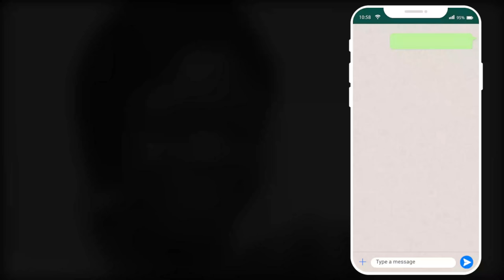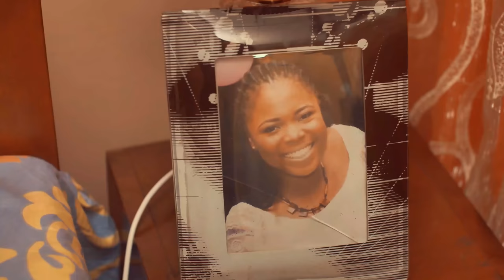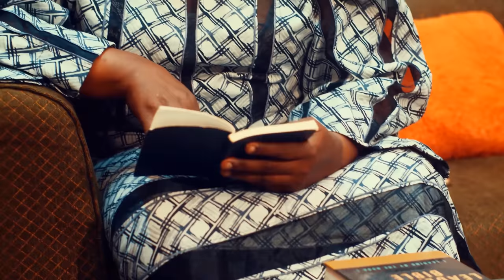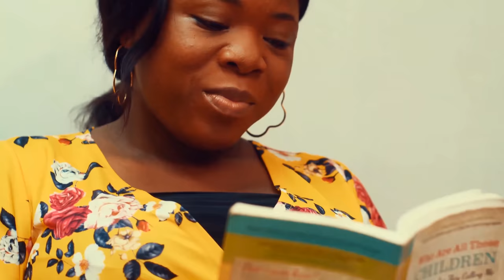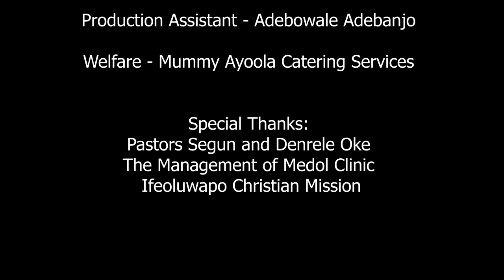After One | Short Film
The birth of a child is not all that it's cracked out to be and Jane, a new mom, struggles with her new life while dealing with the pressure of societal insensitivity and unhealthy traditions.

CREDITS
Directed by: Ayobola Eniola
Written by: Lydia Emmanuel
Executive Producers: Fiyinfolu C.P Okedare; Ololade Okedare; Ayobola Eniola
Produced by: Ololade Okedare; Fiyinfolu C.P Okedare

Cast
Jane - Lakunmi Salako
John - Fiyinfolu C.P Okedare
Joelle - Caleb Okedare
Mother-in-law - Sade Aina
Jide - Adedamola Salako
Bode - Seun Adejumobi
Mrs Fatomi - Ololade Okedare
Tutu - Adewunmi Onofomi
Tutu’s daughter - Zoe Okedare
Anita - Jennifer Ugboh
Preacher - Pastor Segun Oke

Crew
Director of Photography I - Angel Alake
Director of Photography II - Onu Chukwuemeka
Editor - Boss Babe Promotions
Sound - Yomi Odusina
Sound Mixing - Michael ‘Truth’ Ogunlade
Gaffer - Joseph Michael Oluwadamilare
Make up - Adebayo Yusuf
Camera Assistant - Samuel Bodunrin
Additional Editing - Morenikeji
Colorist - Morenikeji
Production Assistant - Adebowale Adebanjo
Behind-the-Scenes Photography - Jean-fidèle Ananou

SPECIAL THANKS
Pastors Segun and Denrele Oke

MUSIC CREDIT
Artist: Chief Commander Ebenezer Obey And His Inter-Reformers Band
Track: Ebun Pataki Lomo Bibi (Precious Gift)
Label: Obey – WAPS-558
Format: Vinyl, LP, Album
Country: Nigeria
Released: 1982